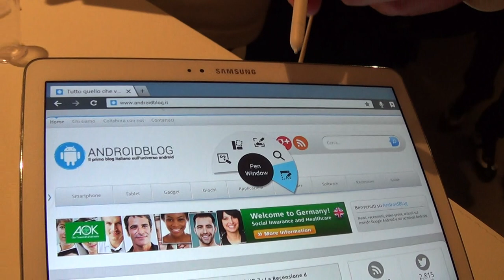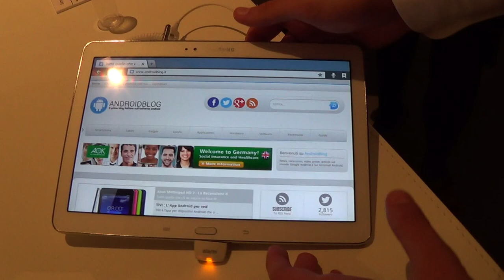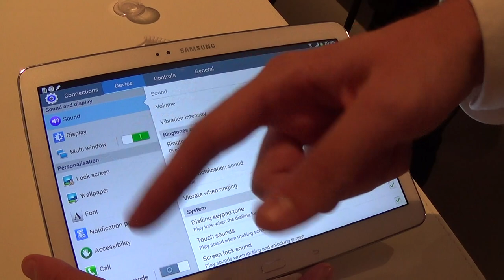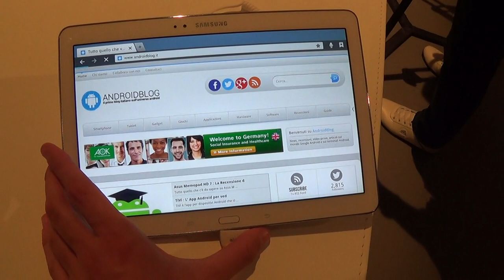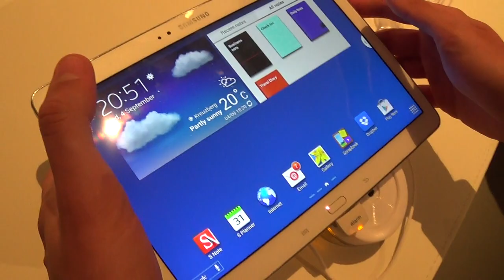Samsung Galaxy Note 10.1 la preview all'IFA 2013